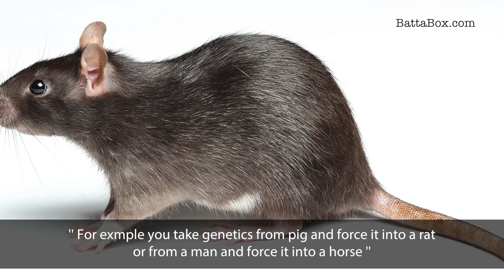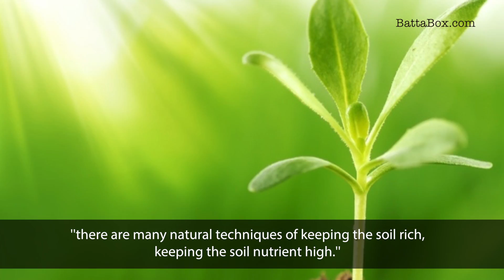Are Nigerian Markets Selling Chicken With Cassava DNA?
What do you know about Genetic Modified Organisms (GMOs) the technology that moves genes from one specie to the other? From an animal to a fruit, from a fruit to a vegetable or straight from the cow into the milk!

Would you eat chicken that was made from cassava???

Pork that has the genes of a rat?

Tomatoes made up of filthy bacteria???

Beef made from dogs???

It would be like dating a man with the biological make up of a horse!!!

You may already be eating these unnatural things! but don't worry...Odunayo strolled through a bustling Lagos market to ask eager shoppers. What GMO food is AND just in case you're still not 100% convinced, Dr Patrick Ijewere was on standby to educate us all on the dangers of eating what was not naturally grown on this earth.

"Do you know what GMO food is or are?" Odunayo puts the question to the streets.

"That's what I want to find out," one man said.

"So you don't know it?" Odunayo asks.

"I may have an idea," the same man clarifies.

"Even those things you think are fresh are contaminated, so I don't see the big deal," one woman said.

"I would prefer natural fruits, those without fertiliser but where will you get those? You will buy what is available," another shopper responds.

"The idea that GMO foods are dangerous is just consumer fear," one confident, educated man on the subject told Odunayo.

Do YOU mind eating corn that has been tampered with or apples that have received more injections than you, a human being?

Let's discuss...